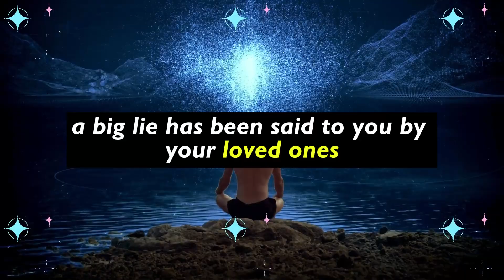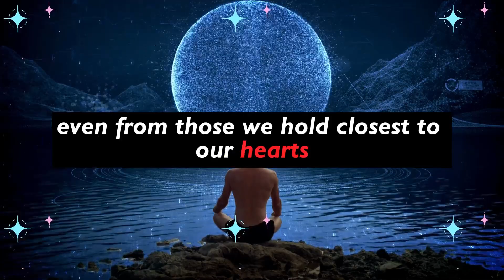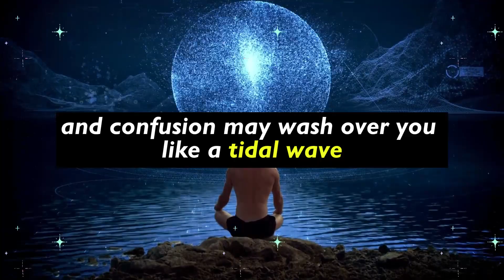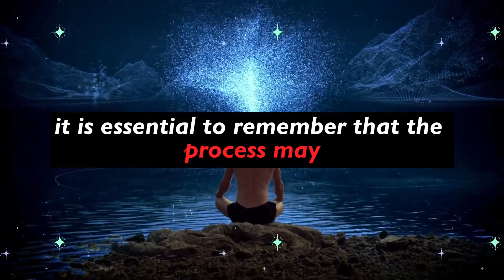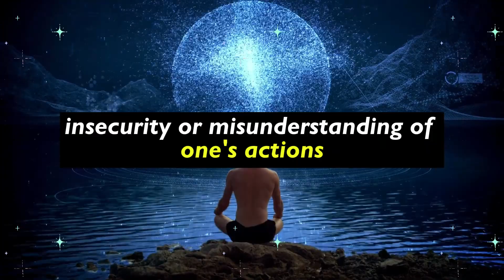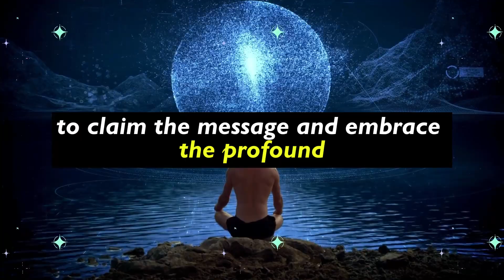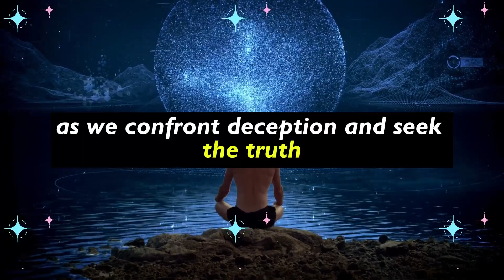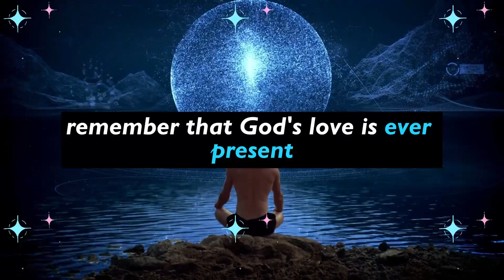A big lie😱🤥has been said to you by your loved ones🏡❤️and everyone is planning to do this to you...😳👀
A big lie😱🤥has been said to you by your loved ones🏡❤️and everyone is planning to do this to you...😳👀 God's message for you today | God's Message